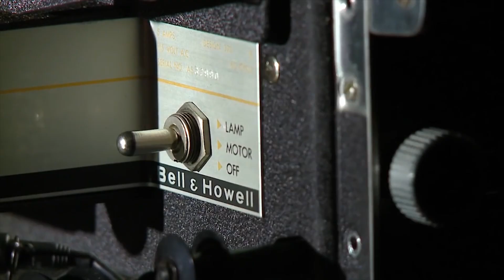"Fonoteka" loyihasining mehmoni O‘zbekistonda xizmat ko‘rsatgan artist Ilhomjon Farmonov ...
"Binafsha" - Ilhomjon Farmonov

Muhammad Yusuf so‘zi
Shomurod Farmonov   musiqasi

O‘zbekistonda xizmat ko‘rsatgan artist Ilhomjon Farmonov tomonidan "Binafsha " qo‘shig‘i 1998 yilda ijro etilgan.